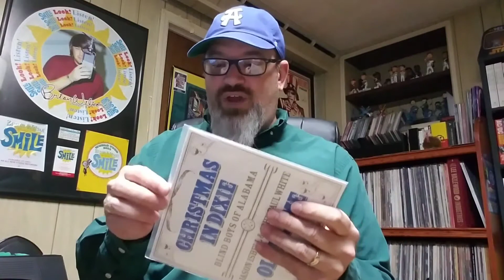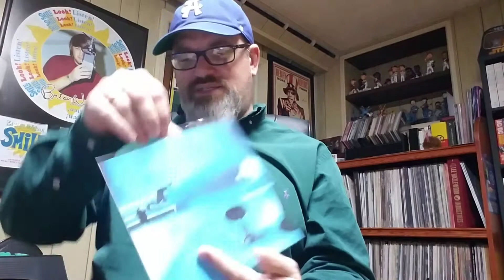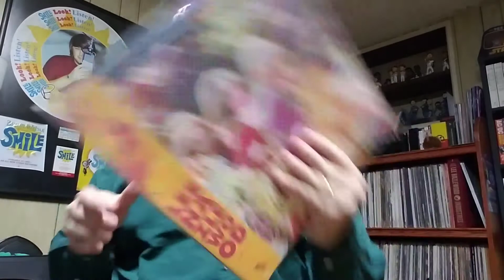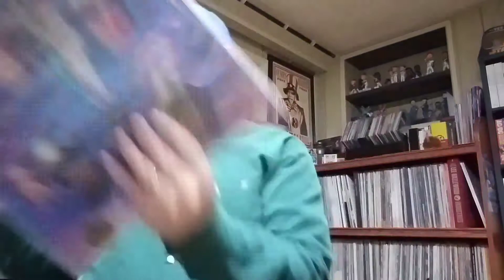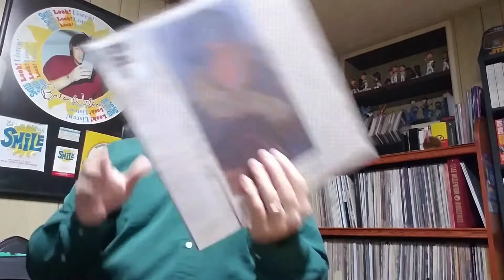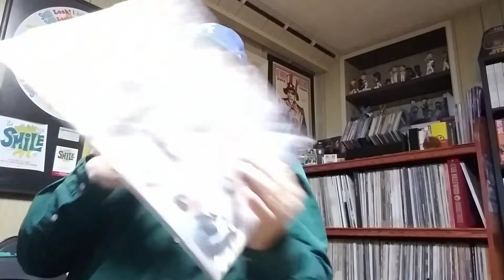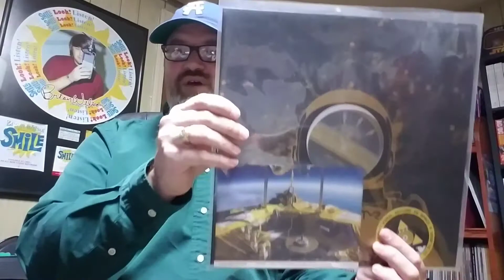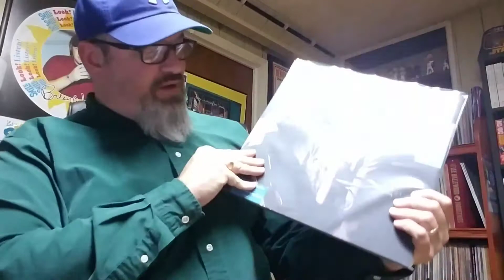#22: Colored LPs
Inspired by J. Party I wanted to share my colored vinyl collection.